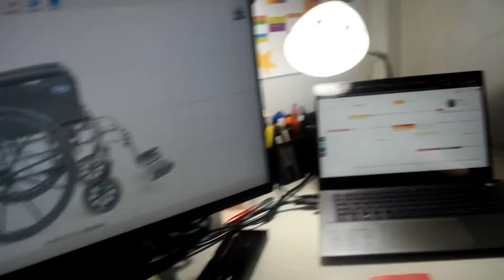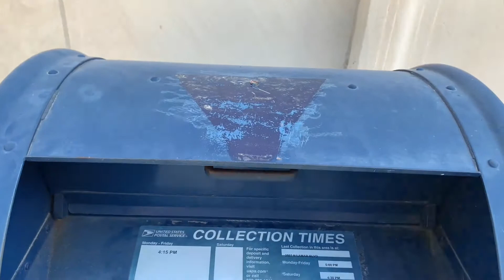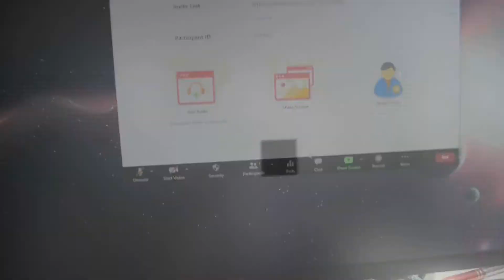Day in the Life at UT Austin - The Online College Experience with an In-person lab!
Come see what Annisya and Laurenz from our SWE publicity committee do in a day in their life as engineering students at UT Austin!

Laurenz is a first-year Mechanical Engineering major and Annisya is a second-year Chemical Engineering major.